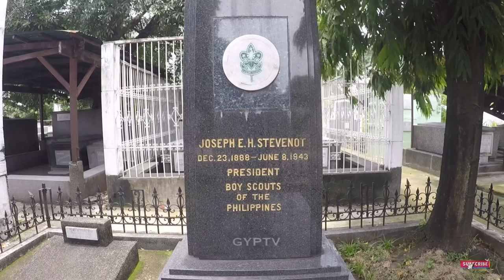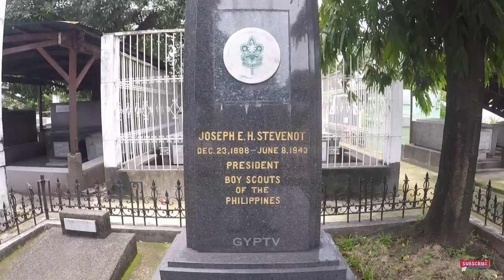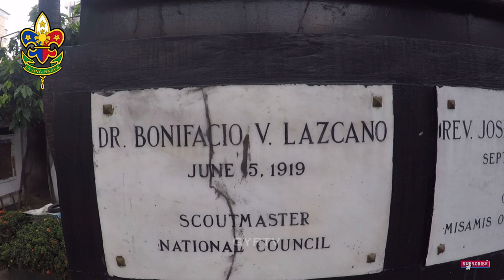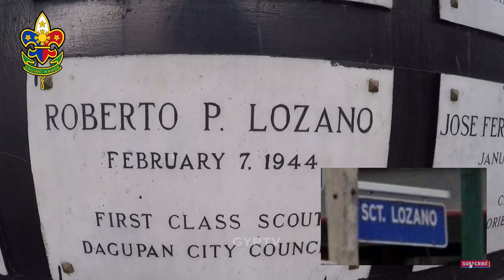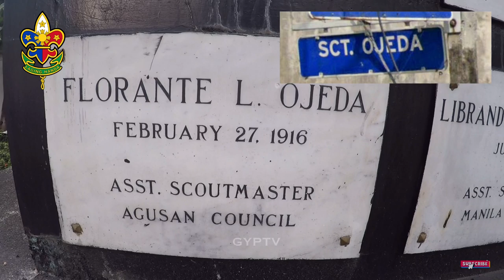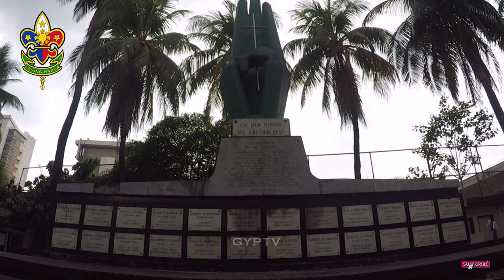Gravetour of the Famous E258ph | Joseph Stevenot/24 Boy Scouts- 1963 11th World Jamboree | MNC/LLCC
TAGALOG

In this video we visited the final resting place of 24BoyScouts 11thWorldScoutJamboree at Manila North Cemetery and JosephStevenot at La Loma Catholic Cemetery.
NOTE: the remains of Pedro Paterno was already moved long time ago to a crypt in San Agustin Church.